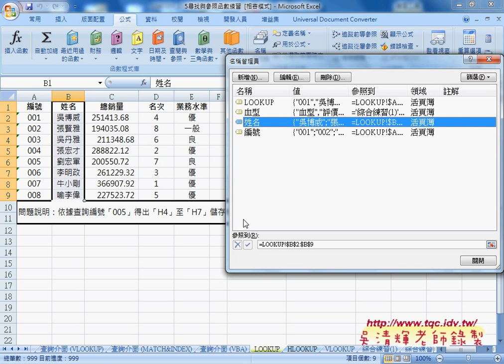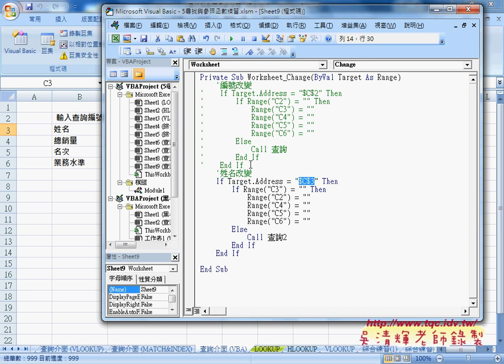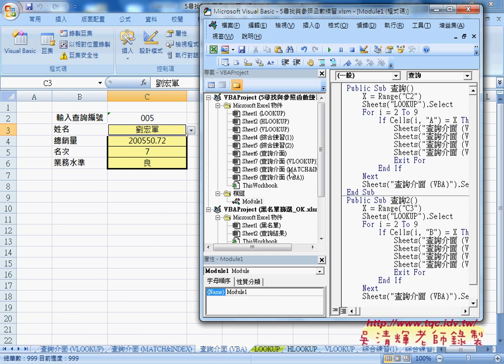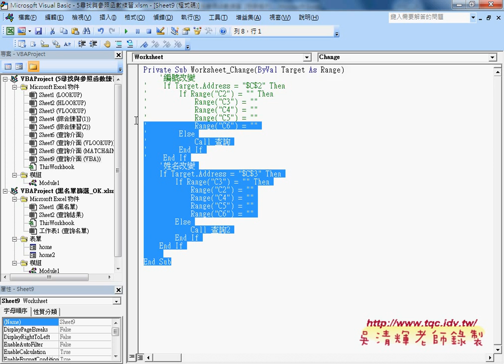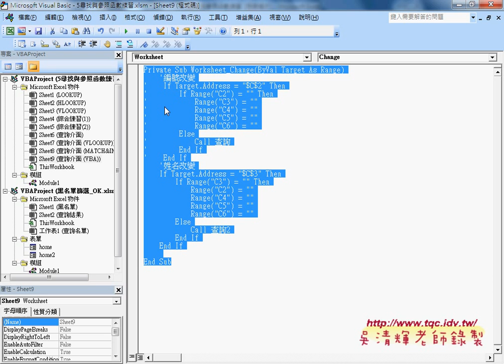03 將編號下拉清單改為姓名與事件程序修改